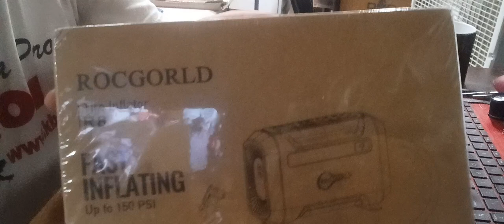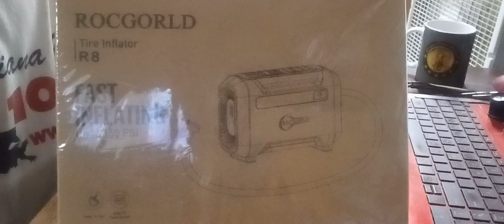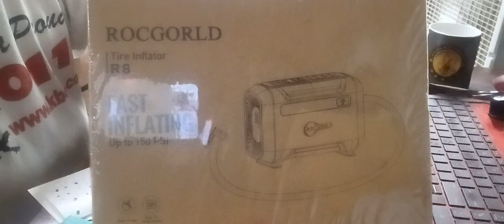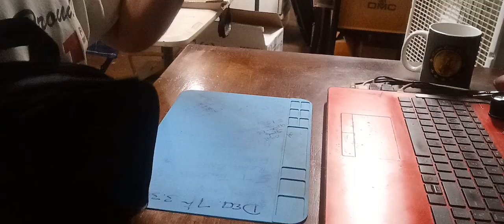Mail Call from the the T-6 Gang , a double whammy .......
Loud audio ALERT @12:20 Time stamp I will be uploading the T-6 Gang's channel links in a lil bit .